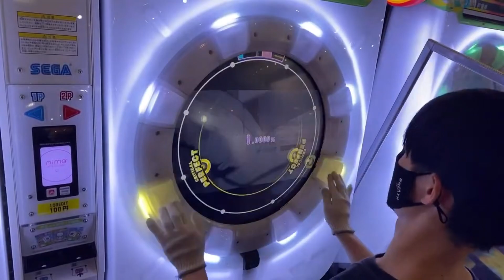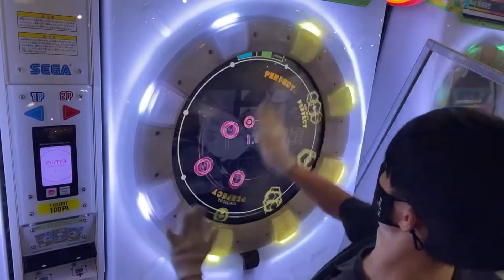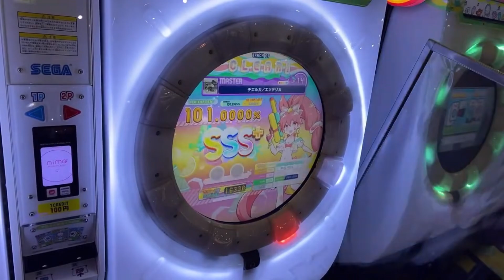(生配信切り抜き)【maimaiでらっくす】チエルカ／エソテリカ でらっくす譜面 MASTER ALL PERFECT+ 【直撮り】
この配信の切り抜きです！

過去の配信の切り抜きで申し訳ないです、、、
ちゃんと記録として残したかったので許してください()
今では得意譜面のひとつになったチエルカの初理論値の時の動画です！
暖かい目で見守ってください😌

60fps対応しております！